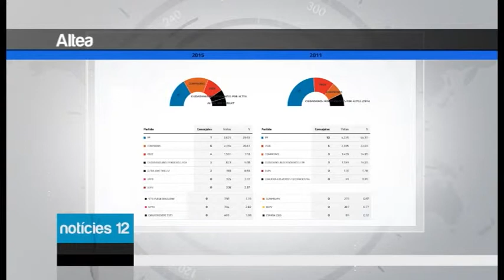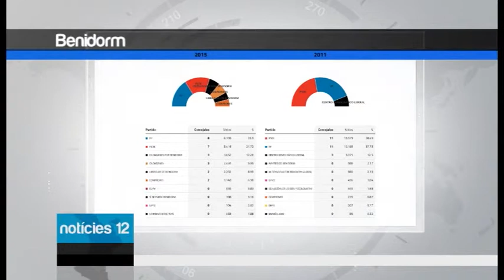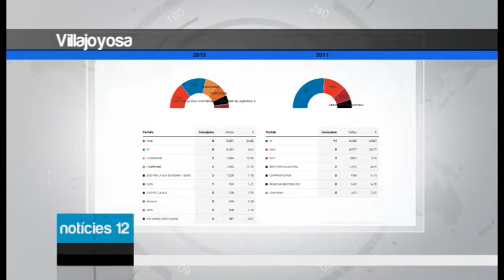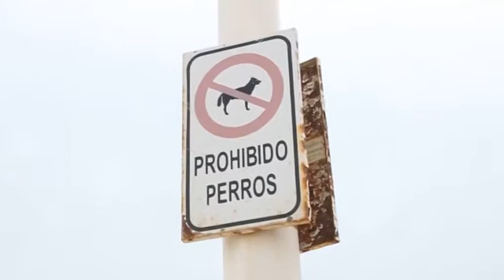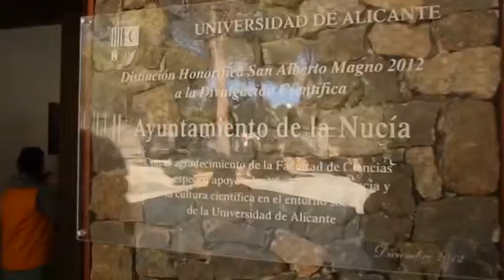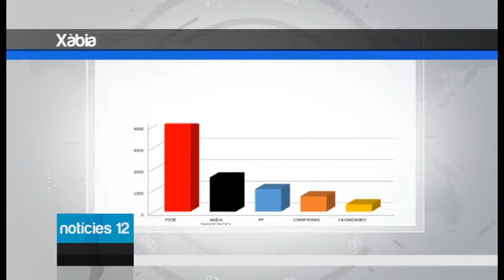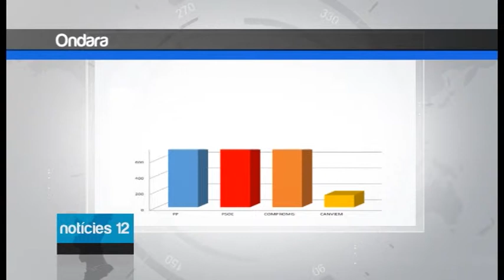Notícies12 Marina Baixa - 27 de mayo de 2015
Noticias del miércoles, 27 de mayo de 2015, en su edición especial para la Marina Baixa.